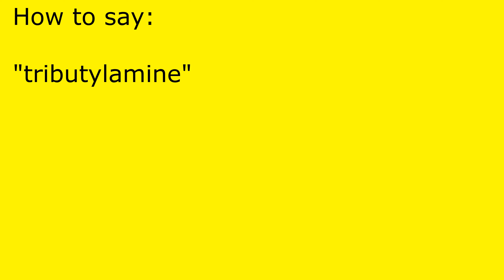How to pronounce tributylamine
tributylamine pronunciation.